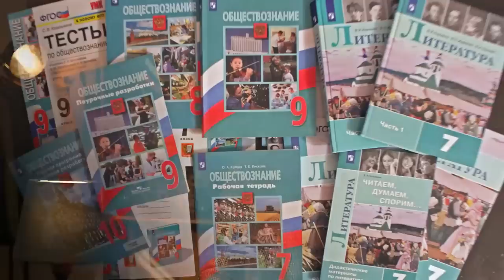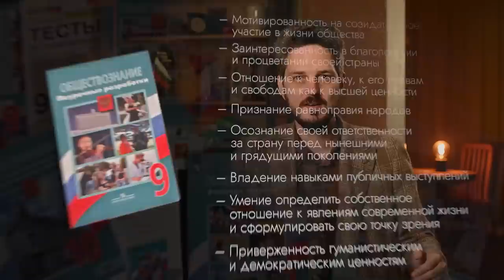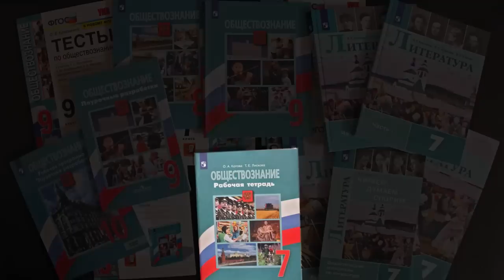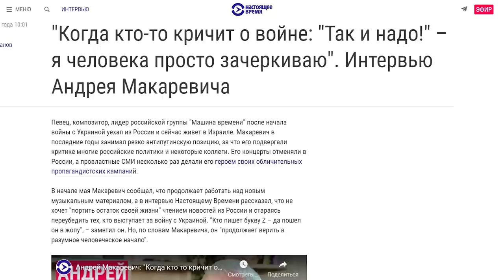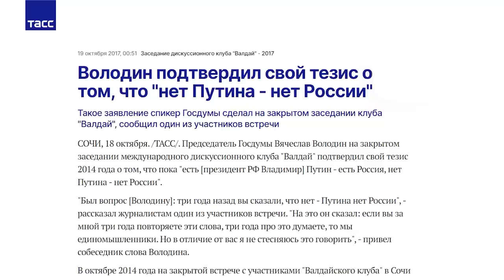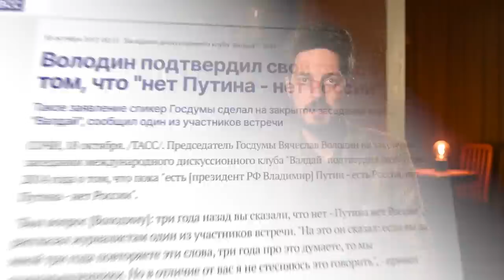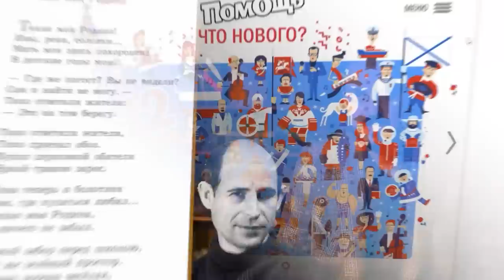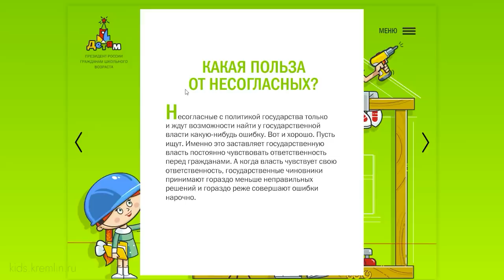Что российские учебники говорят о патриотизме (English subtitles) /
Сегодняшнее видео адресовано в первую очередь молодым россиянам. Поговорим о том, что такое патриотизм здорового человека.
— сайт Президента России для школьников.
BTC 3C4Xp9NMSsybwG1p9YENDbbuott4voPsFH
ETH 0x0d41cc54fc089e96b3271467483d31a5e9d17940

00:00 ВСТУПЛЕНИЕ
03:06 КТО ТАКОЙ ПАТРИОТ?
06:00 ОТНОШЕНИЕ К ДРУГИМ НАРОДАМ
07:57 УВАЖЕНИЕ К ВЛАСТИ
13:09 УЧАЩИМСЯ И УЧИТЕЛЯМ